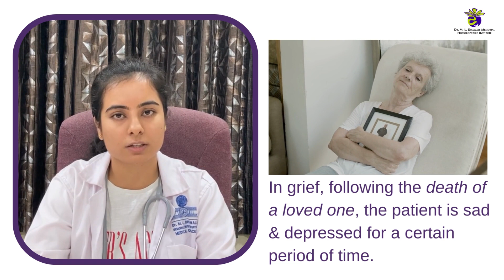Feelings and Emotions | Dr Priyanka Kewalramani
Homoeopathic Psychiatrist Dr Priyanka Kewalramani explains Emotions and Feelings - Integral components of the mental state.